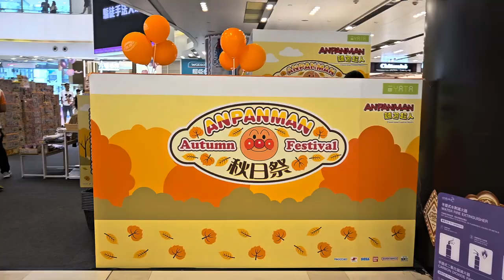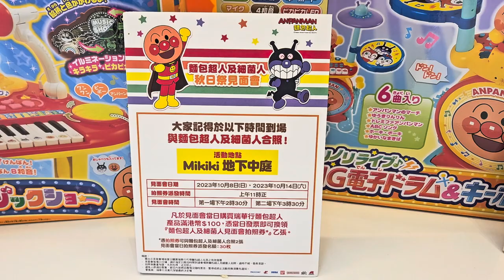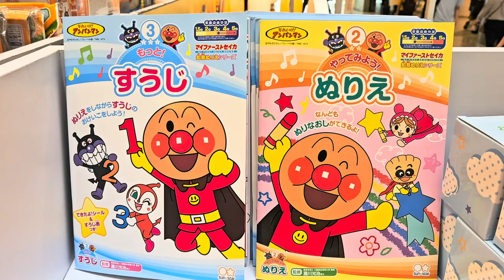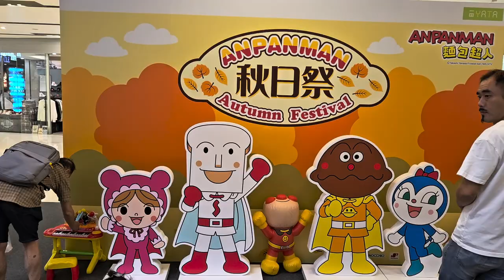《麵包超人秋日祭》期間限定店 - 2023年10月11日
錄影日期:2023年10月11日
錄影器材:Samsung Galaxy S23+ 5G
剪輯軟件:iMovie (Apple macOS)
影片解像度:1920x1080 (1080p,Full High Definition)
影片長度:6分0秒